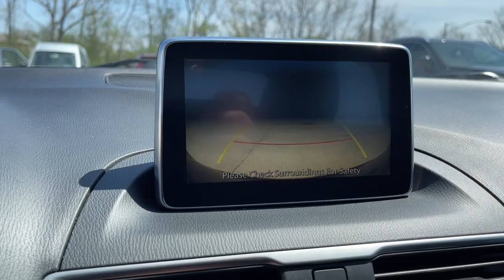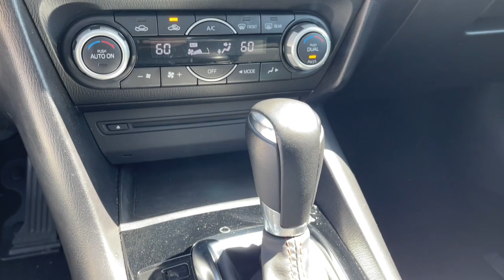2015 Mazda Mazda3 Downers Grove, Elmhurst, Naperville, Lislie, Countryside, IL M16072A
Deep Crystal Blue Mica Used 2015 Mazda Mazda3 i Touring available in Downers Grove, Illinois at Pugi Hyundai Mazda VW. Servicing the Elmhurst, Naperville, Countryside, Lislie, IL area.

2020 W. Ogden Ave

CARFAX One-Owner. Clean CARFAX.Deep Crystal Blue Mica 2015 Mazda Mazda3 i TouringOne Owner Accident Free Carfax Report, Bluetooth, Alloy Wheels, Mazda3 i Touring, Deep Crystal Blue Mica, Black Cloth.Awards:* 2015 KBB.com 10 Most Awarded Cars * 2015 KBB.com Best Buy Awards Finalist * 2015 KBB.com 10 Coolest New Cars Under $18,000 * 2015 KBB.com 10 Tech-Savviest Cars Under $20,000 * 2015 KBB.com 10 Best Sedans Under $25,000 * 2015 KBB.com 10 Best Late-Model Used Cars Under $15,000 * 2015 KBB.com Brand Image Awardsi Touring6-Speed Automatic 2.0L I4 FWD